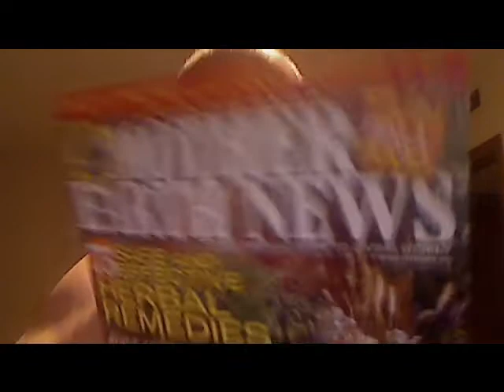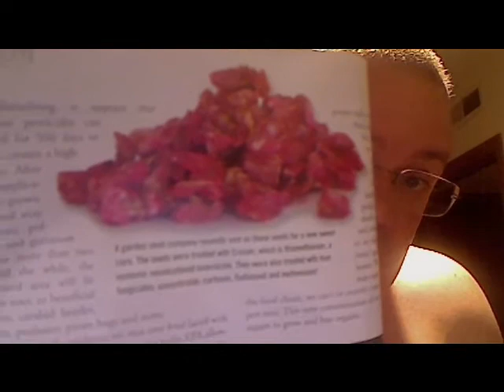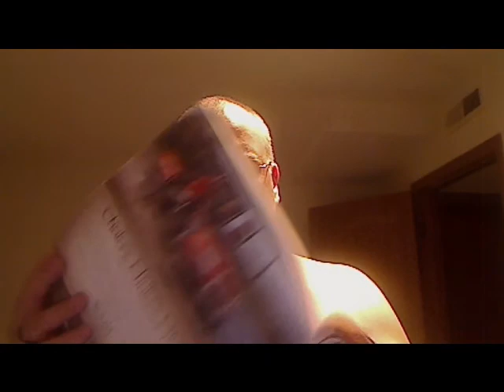Pesticides Inside Our Food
I am a huge advocate of organic foods, gardening and making sure that we know what we are putting into our bodies (even if what we put in isn't that healthy, at least we are aware).

I believe programs like the Codex Alimentarius is all about big business & key organizations being able to control and manipulate the disclosure of what goes into our food because the money and the power of what they are involved in causes them to ignore their humanity.